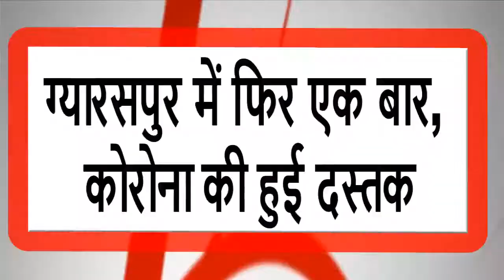ग्यारसपुर (म.प्र.) : एक ही परिवार के 6 लोग, निकले कोरोना पॉजिटिव || इंडिया ख़बर LIVE Digital